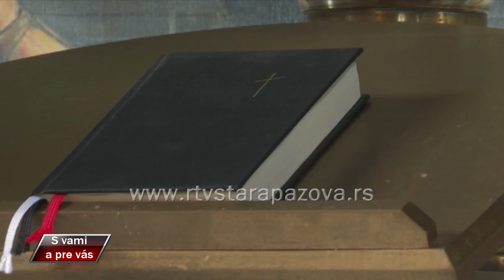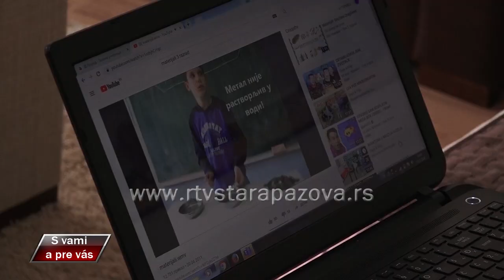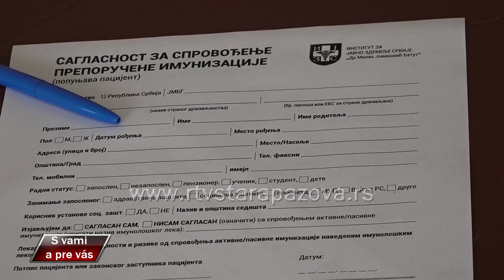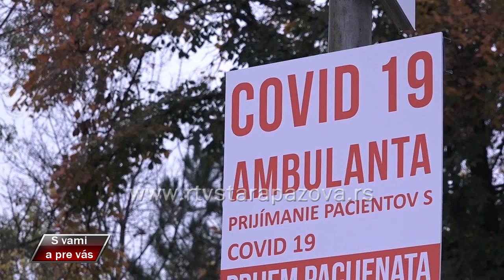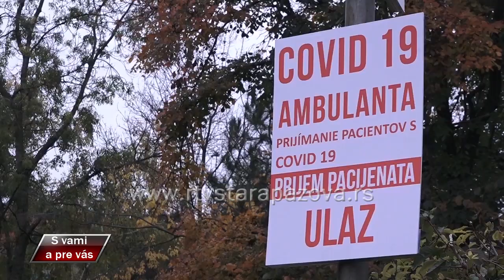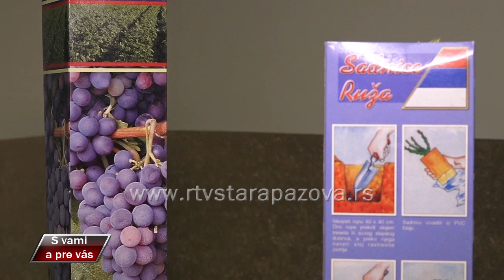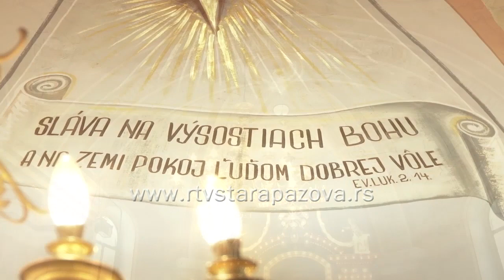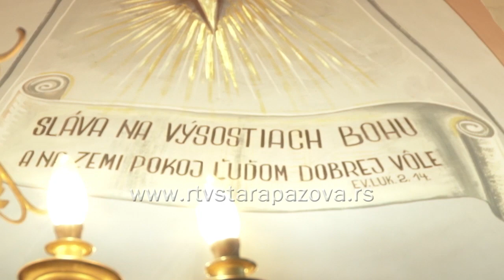S vami a pre vas 464